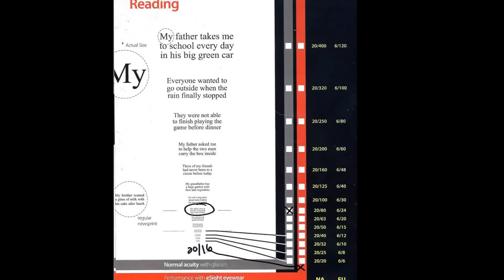esight trial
This video is a trial use of a new pair of glasses that can correct the vision of a person that does not see well. My son has 20/125 and 20/170 and these glasses corrected him to 20/20 for reading and distance. The cost of these glasses are 15k, but they are willing to help you fundraiser, if needed.What an amazing pair of glasses.They were also tried on my father that has not seen in his right eye for 65 years and could only see shapes because of amblyopia. He was corrected to 20/20. The only thing I can say is WOW! I have posted the web site if you are interested in contacting them.